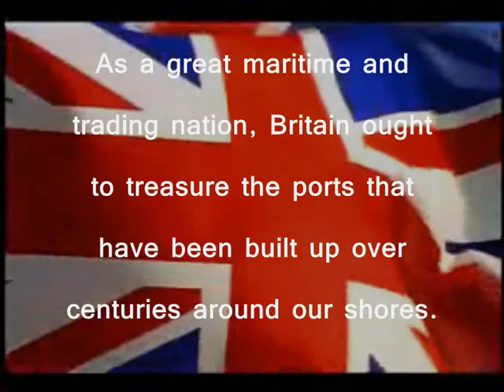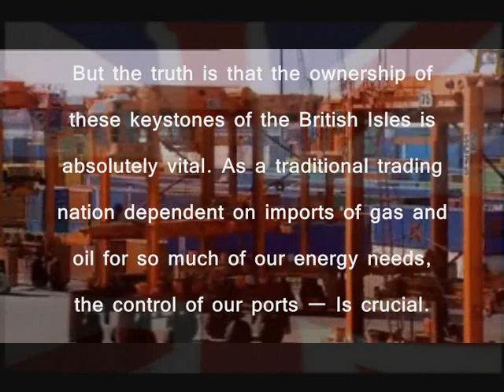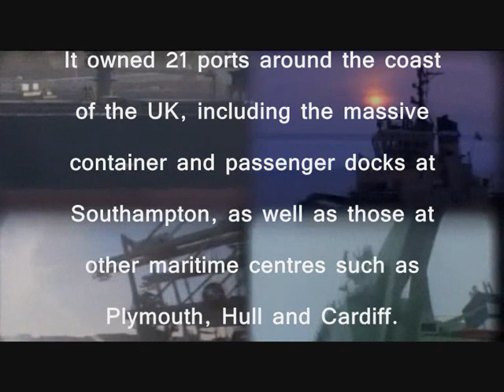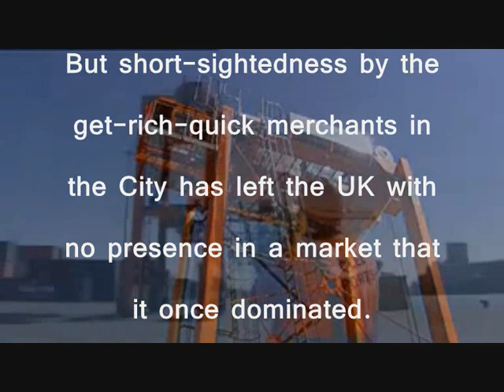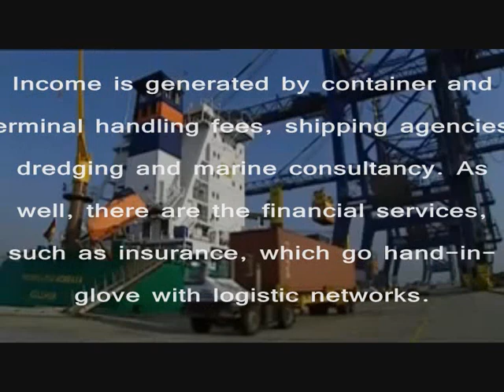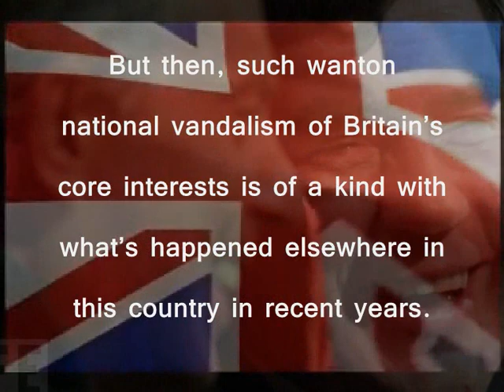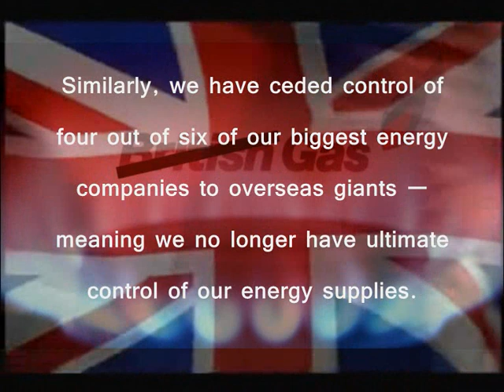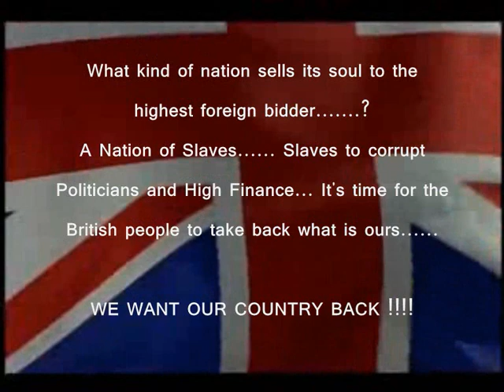Britain - Selling off The Silverware.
As the last of Britains ports is sold off in to foreign ownership, we must ask ourselves. Britain used to rule the waves.. We don't even own our own ports...

We've sold off most of our hubs and energy providers and key infastructure to foreign Governments and Business..

What sort of Country sells it's soul? Ask yourself... What does that mean for the future?